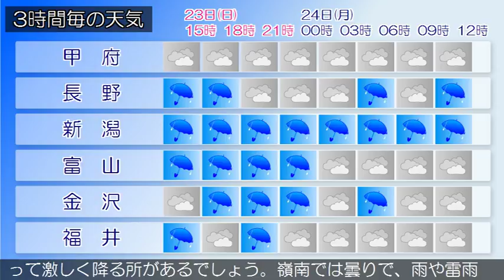2017/07/23 甲信北陸地方の天気予報 昼